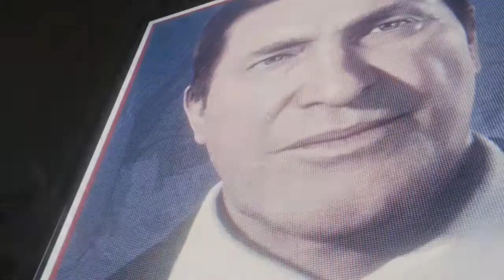IT'S UP TO US NOW BOI'S (Spider-Man Walkthrough #13)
Hopefully y'all enjoyed :)
PLZ LIKE & SUB IF UR NEW :D